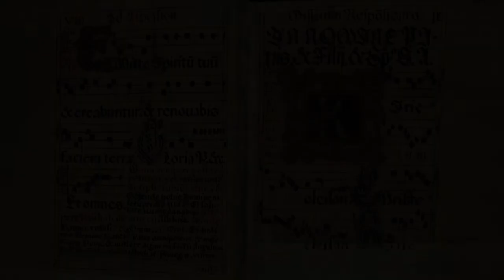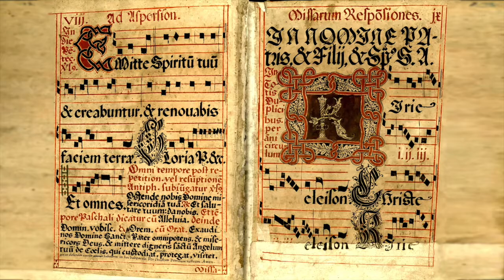Missa I - In Festis totis duplicibus: Gloria (Ordinarium Missae - Gregoriańskie części stałe z NT)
Zapraszamy do zapoznania się z nagraniami wybranych utworów ze śpiewników Niepojęta Trójco. Tym razem są to gregoriańskie części stałe w wariantach dominikańskich. Wykonanie: Schola Cantorum Minorum Chosoviensis pod dyr. Sławomira Witkowskiego.

Missa I - In Festis totis duplicibus – „Niepojęta Trójco”, tom II, s. 17 i nn.